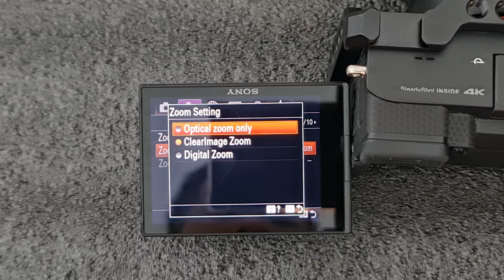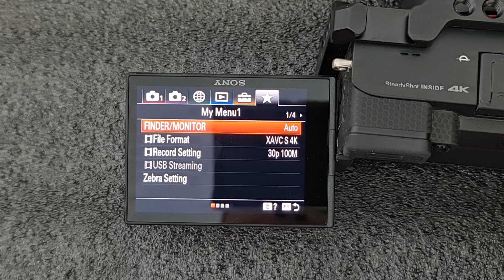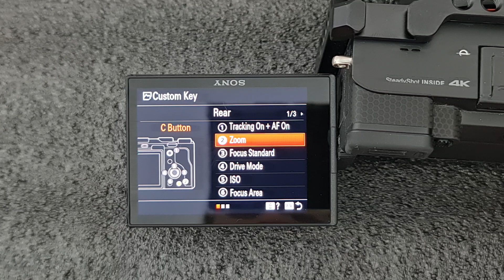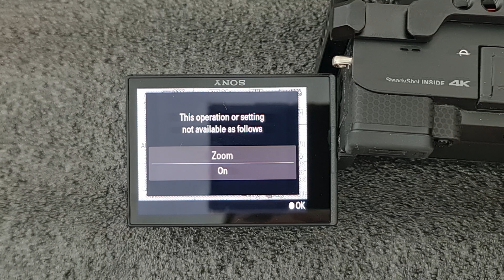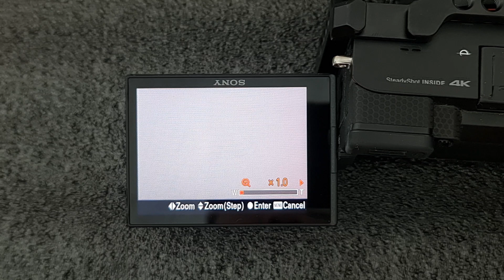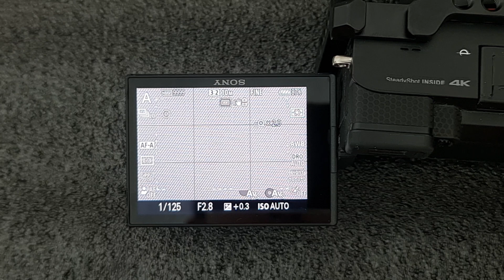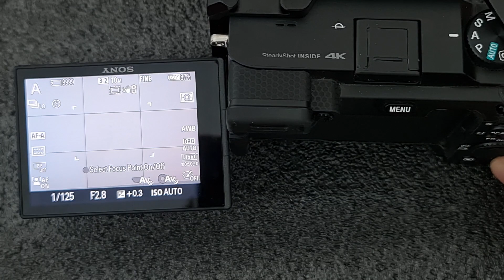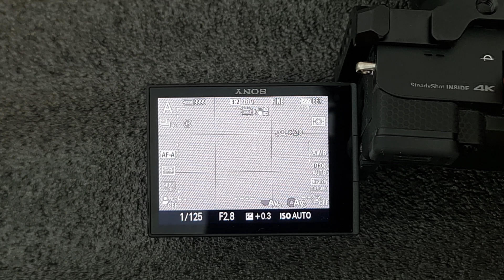ใช้แล้วสะดวกดี ไฟล์ไม่ขี้เหร่! | วิธีให้กล้องsony ซูมได้3x (ทั้งภาพนิ่งและวีดีโอ)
😊เพื่อนๆที่อยากสนับสนุนทางช่อง สามารถส่งกำลังใจได้ทางปุ่ม "Thanks"นะครับ ขอบคุณมากครับ💕